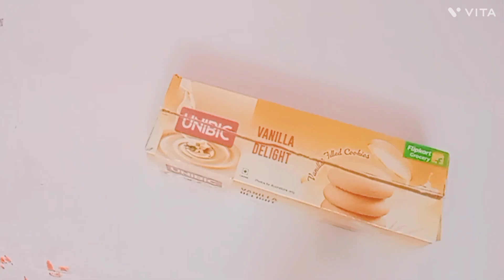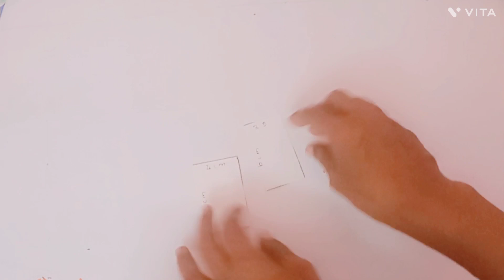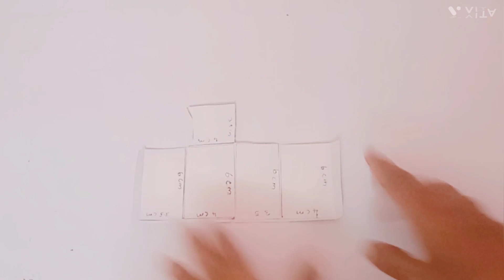Kawaii Desk Pen Holder /Poldable Desk Pen Holder /School office stationary/school supplies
Kawaii desk pen holder/poldable kawaii desk pen holder/school office stationary/school supplies